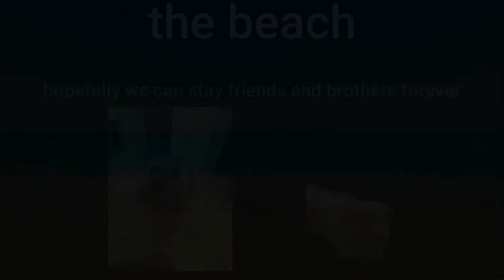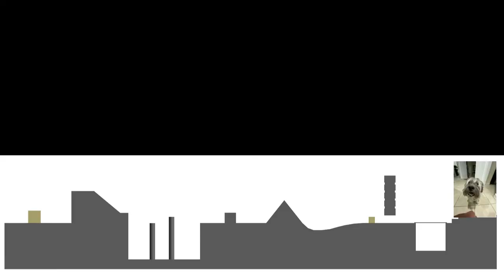Boneworks: The End of Gochez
really epik fight that you should watch! its cool trust me